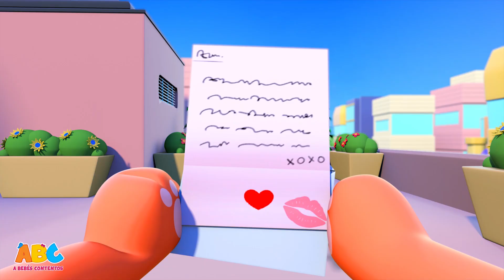ABC Español | El Dinosaurio | Canciones Infantiles | A Bebés Contentos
Diviértete con esta canción dedicada a los dinosaurios con muchas aventuras en la jungla. ¡Qué divertido! A Bebes Contentos - ABC Español

A Bebés Contentos es un mundo feliz donde los pequeños van a aprender cantando y jugando.